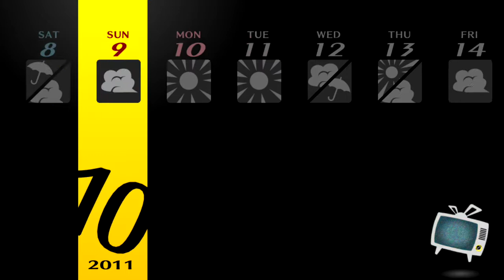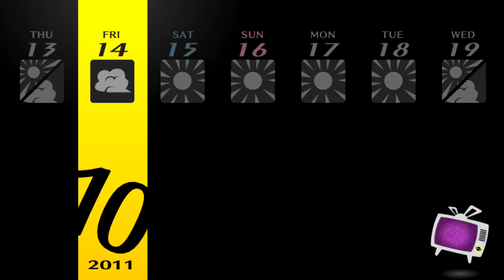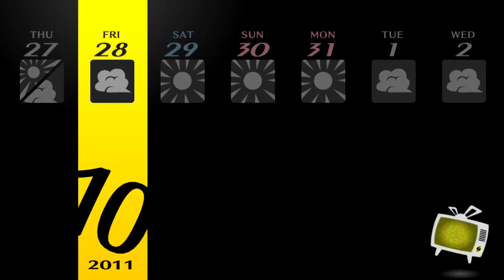Persona 4 Golden - Walkthrough part 22